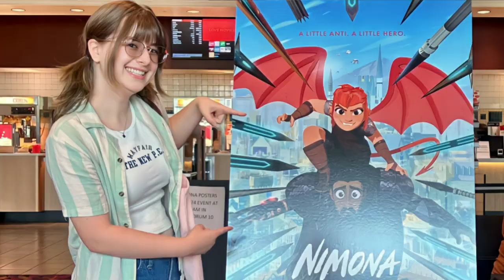Nimona Premiere Chloë Grace Moretz Kate Harrison 2023